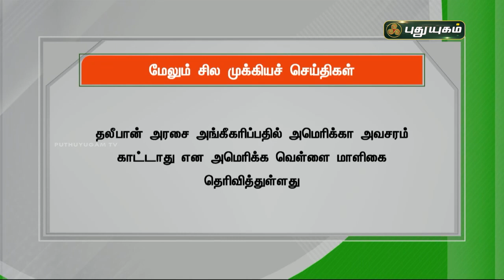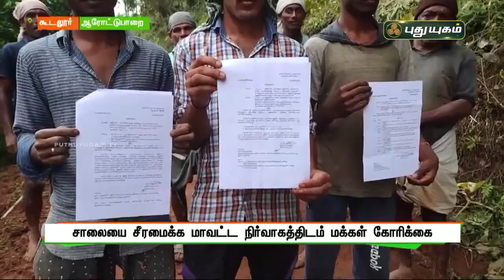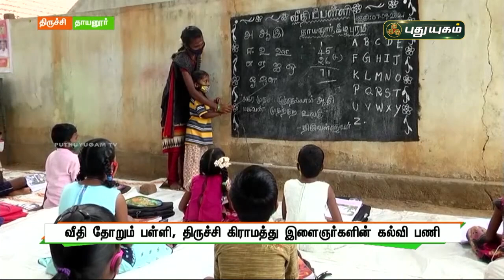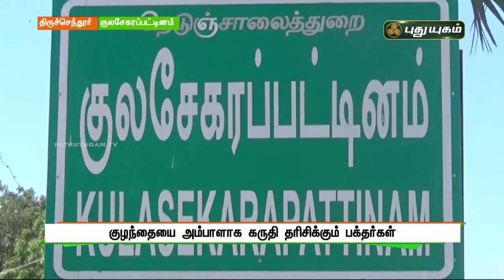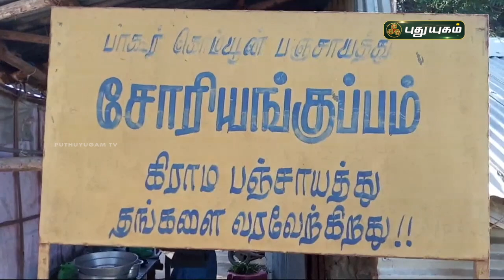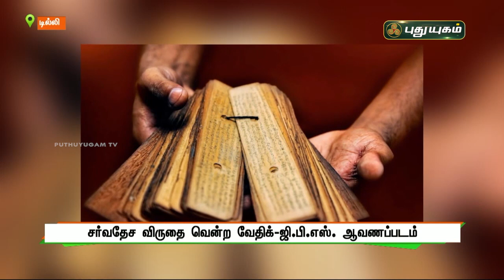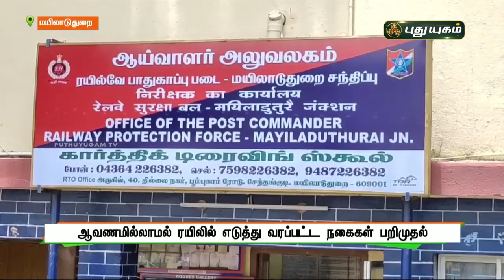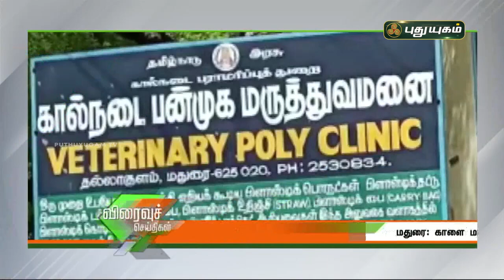புதுயுகம் செய்திகள் | 8 PM News | 08/09/2021 | PuthuyugamTV